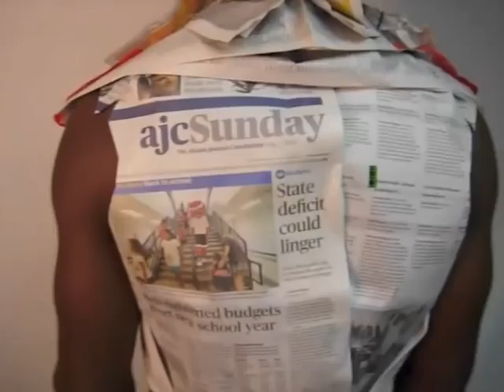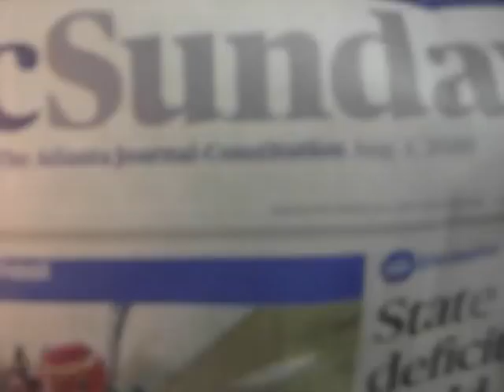PAPER JACKET SHOOT | MODEL: LEON WILLIAMS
Behind the scenes footage of a Noire3000 Photoshoot from August 1, 2010.